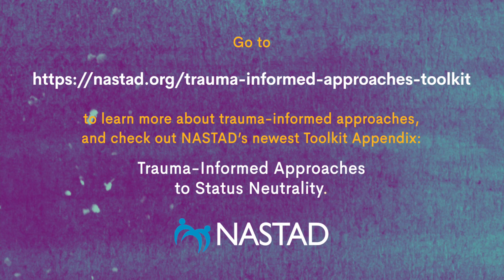2024 NASTAD Trauma-Informed and Whole Person Approaches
The Trauma-Informed and Whole Person Approaches Video highlights a conversation between HIV program staff, both health department and community-based, at different points in their TIA journey reflecting on what it means and requires to take a trauma-informed approach to providing whole-person care and services.